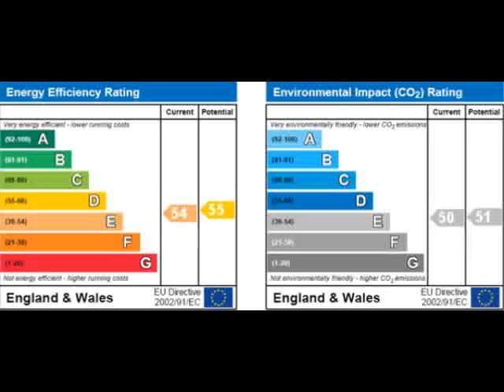Property For Sale in the UK: near to Luton Bedfordshire 149995 GBP Semi Detached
Detached-for-sale/UK/p_id2828376

+ REF#2828376
+Bedfordshire
+near to Luton
+149995 GBP
+Semi Detached
+0 bedroom(s)

*** SEMI-DETACHED *** Offering excellent value for money is this well
presented two bedroom semi detached property benefitting from gated off
road parking to the front. The accommodation comprises, to the ground
floor: an entrance hall, living room, dining room and a bathroom to the
rear. The first floor accommodation comprises: a landing and two double
bedrooms. Heating is via gas to radiators whilst the windows are double
glazed. Externally the property benefits form front and rear gardens.
Location Map cannot be displayed Either your web browser cannot handle
Google maps or you need to adjust your browser settings. Information on
how to do this can be found on the Google Maps Help website. Saints *
map (opens in a new window) * neighbourhood info (opens in a new
window) * environmental info (opens in a new window) Ground Floor
Entrance: Wooden door with frosted glass. Entrance Hall: Single panel
radiator. Lounge: 13' 3'' x 11' 1'' (4.04m x 3.38m) Double glazed
window to rear aspect, built in storage cupboard, double panelled
radiator. Dining Room: 11' 0'' x 10' 1'' (3.36m x 3.08m) Double glazed
bay window to front aspect, single panelled radiator. Kitchen: 8' 0'' x
7' 4'' (2.45m x 2.25m) Gas point, double glazed window to side and rear
aspect, frosted door to rear garden, immersion heater. Bathroom: 7' 5''
x 4' 11'' (2.27m x 1.51m) Low level WC, sink, panelled bathr, heated
towel rail, frosted window to rear aspect. First Floor Bedroom One: 13'
5'' x 11' 0'' (4.11m x 3.37m) Double glazed, single panelled radiator,
built in cupboard, bay window and single window to front aspect.
Bedroom Two: 13' 5'' x 11' 1'' (4.1m x 3.38m) Double panelled radiator,
double glazed window to rear aspect x 2, built in cupboard. Exterior
Front Garden: Metal gates to drive, side gate to rear, brick wall,
paving slabbs. Rear Garden: Sheds x 2, long narrow, side gate, panelled

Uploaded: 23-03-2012